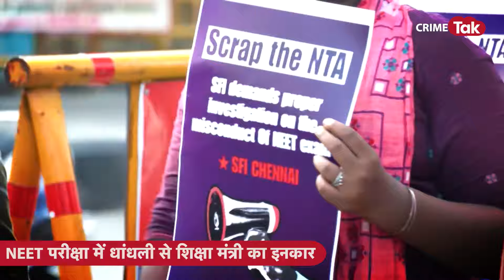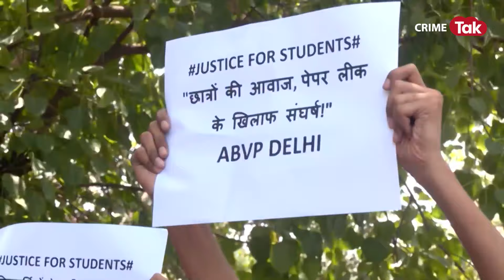NEET Result Controversy: क्या दोबारा EXAM लेने से सुलझ जाएगा मामला? | CRIME TAK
NEET Exam 2024 का result 4 June को आया । result आने के बाद से हीं NEET exam के result पर controversy जारी है । हाल हीं में NEET exam से जुड़ी एक बड़ी खबर आई है कि grace marking वाले students दुबारा NEET का Exam देंगे जो कि 23 June को होने वाली है । इस परीक्षा में कुल 1563 students बैठेंगे ।